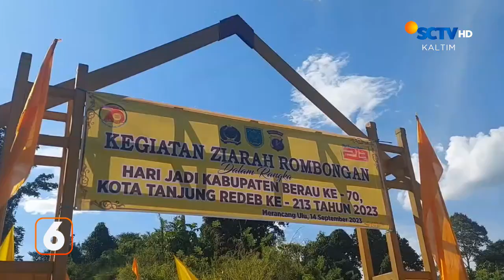Kreasi Gerak Jalan Tingkat SD dan SMP | Liputan 6 KALTIM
Liputan 6 KALTIM, 18 September 2023 Part 3